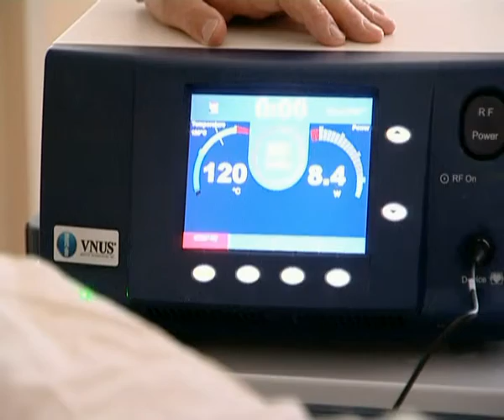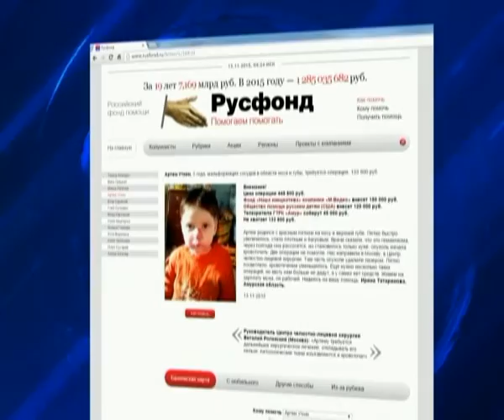Артем Уткин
Артем Уткин, 3 года, мальформация сосудов в области носа и губы, требуется операция. 133 800 руб.